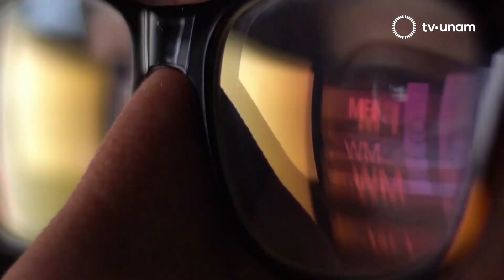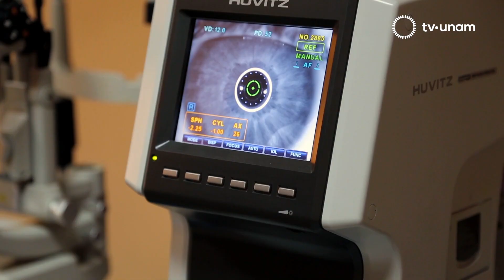El Museo de la Luz ofrece servicio de salud visual. Gabinete del optometrista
Durante el mes de junio el Museo de la Luz se une a la promoción de la cultura de la salud visual con diferentes actividades para incentivar a la población sobre el cuidado de los ojos. Viry visitó el Gabinete del Optometrista, un espacio que forma parte de la sala de la Visión y en el cual se ofrecen diversos servicios oftalmológicos a los visitantes.